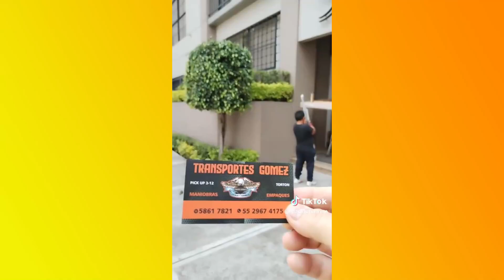Hombre se viraliza por trabajar en muletas en una empresa de mudanzas